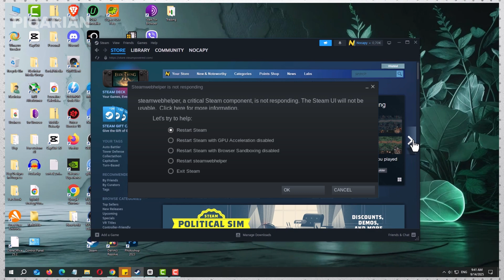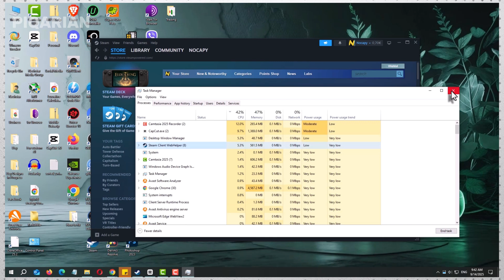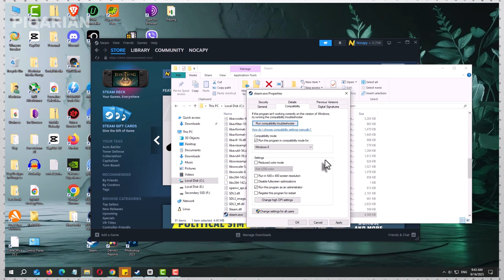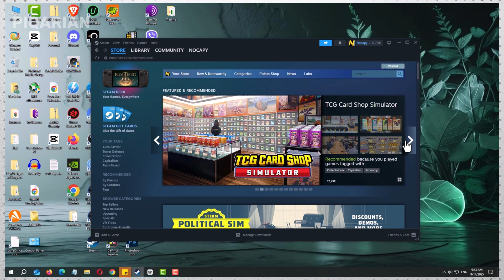How to Fix Steam WebHelper Not Responding Error on Windows - Step-by-Step Fix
Steam WebHelper not responding fix – solved! If Steam keeps freezing or crashing with the “Steam Client WebHelper not responding” error, don’t worry, you don’t need to reinstall Steam or your games. In this video, I’ll walk you through a step-by-step solution to fix the issue quickly and get Steam running smoothly again.

The Steam WebHelper is responsible for rendering the Steam Store, Library, and web-based interface elements. When it crashes, Steam can feel sluggish, unresponsive, or even lock up entirely. This guide will show you how to:

✅ End the frozen Steam WebHelper process in Task Manager
✅ Adjust Steam.exe compatibility settings
✅ Run Steam as Administrator for better stability
✅ Restart Steam without losing your games or data

By making these simple changes, you’ll eliminate the most common causes of the WebHelper error and prevent it from happening again.

🎮 Why this fix works:
Steam relies on system resources to load web content. If Windows limits its permissions or compatibility, WebHelper can stop responding. By enabling Windows 8 compatibility mode and administrator privileges, you give Steam the environment it needs to run smoothly, without freezes or crashes.

00:00 – Why Steam WebHelper crashes
00:32 – Common fixes